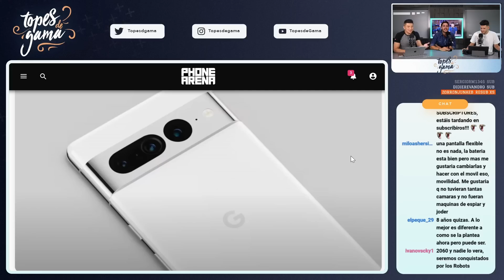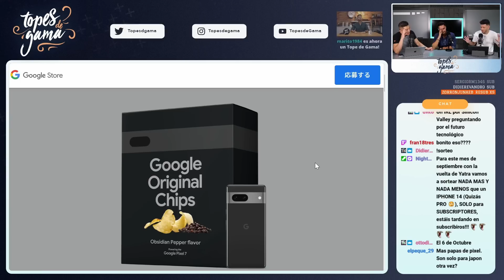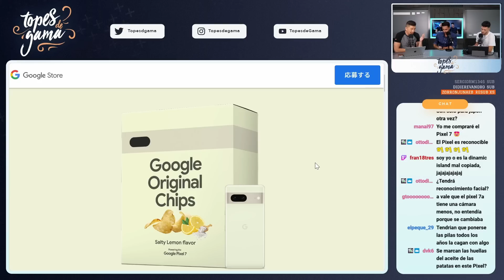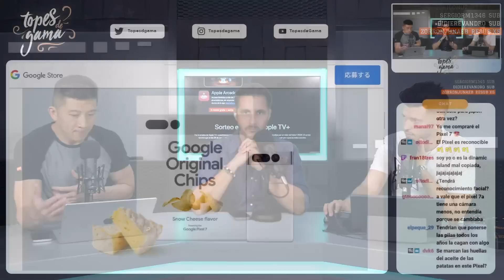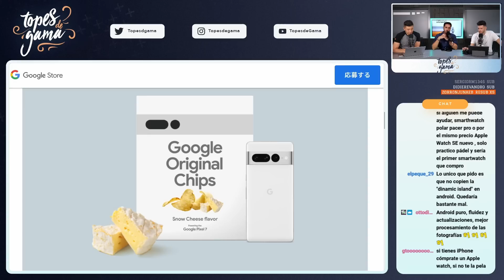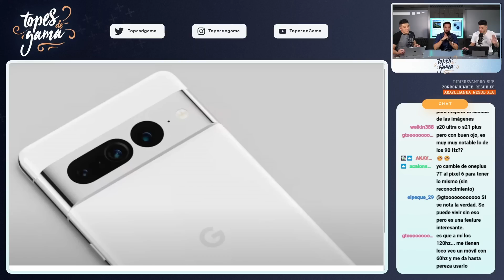"El Pixel 7 DEBE COMPETIR con el iPhone 14...y NO PODRÁ"